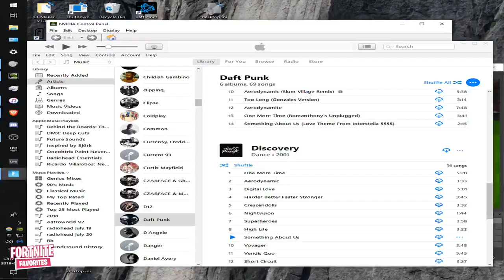This is FaZe Clans Youngest Pro Member